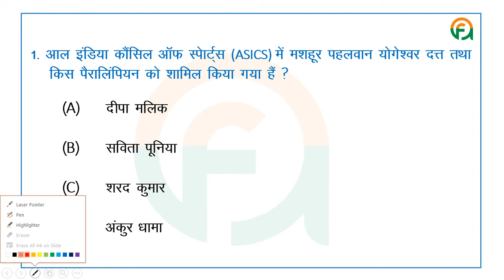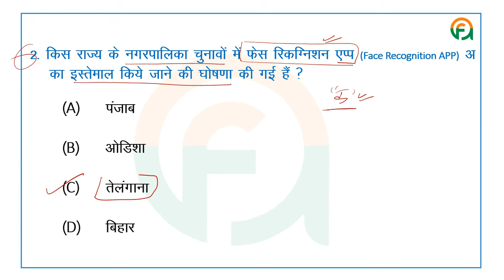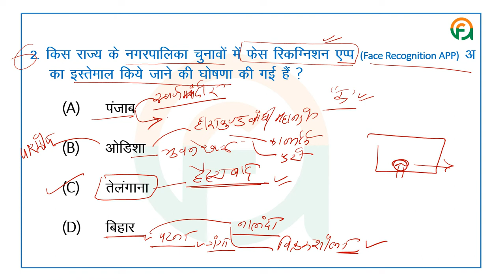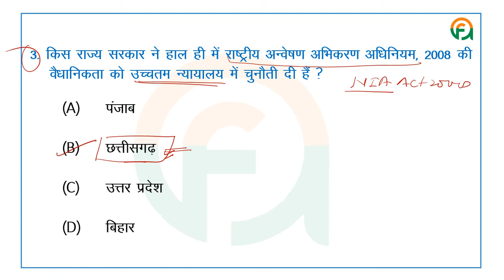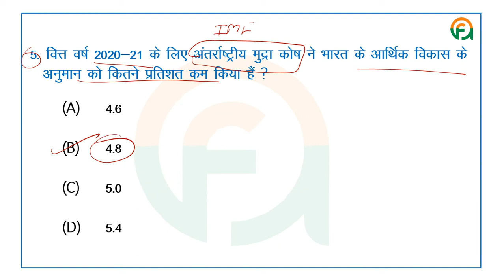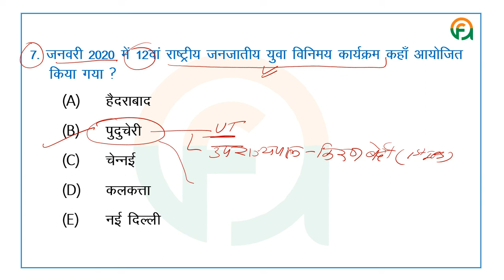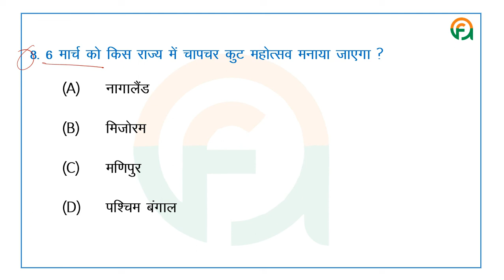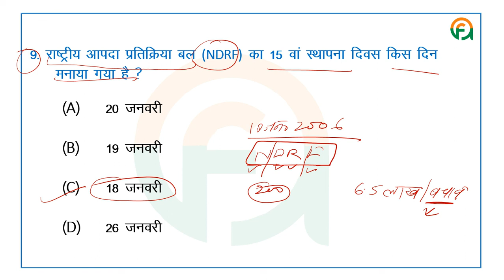22 January Current affairs | Daily Current Affairs | Current Affairs In Hindi | करंट अफेयर्स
22 January 2020 Current Affairs : In this session, we have discussed 22 January Current Affairs in Hindi.
इस सत्र में, हम हिंदी में वर्तमान मामलों पर चर्चा करेंगे जो नौसेना, एयरफोर्स, CDS, NDA जैसी सभी प्रतियोगी सरकारी परीक्षाओं के लिए उपयोगी हैं|

In this session, We will discuss current affairs in Hindi that are useful for all competitive government exams like Navy, Airforce, CDS, NDA and also covers general awareness for upcoming government exams.

Fabulous Academy, Kuchaman City
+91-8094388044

Current Affairs,ssc
Current affairs,Upsc
RAJASTHAN POLICE CURRENTS
UPSC CURRENT AFFAIRS,Current Gk
rajasthan Patwar Current affair
january current affairs
india current gk
current affair videos
current affair india
current affair of world